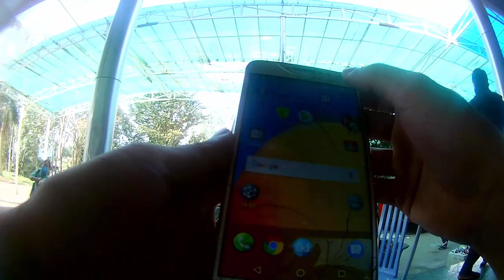Hành Trình Vào Lại Sài Gòn Sau Khi Về Quê Ăn Tết Canh Tý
Ở video hôm nay mình sẽ chia sẻ với các bạn Hành Trình Vào Lại Sài Gòn Sau Khi Về Quê Ăn Tết Canh Tý
Nếu các bạn thấy video Hành Trình Vào Lại Sài Gòn Sau Khi Về Quê Ăn Tết Canh Tý hay hãy like, chia sẻ và đăng ký kênh ủng hộ mình nhé